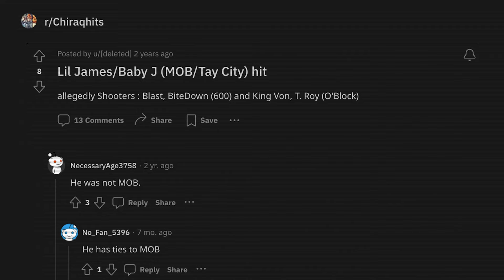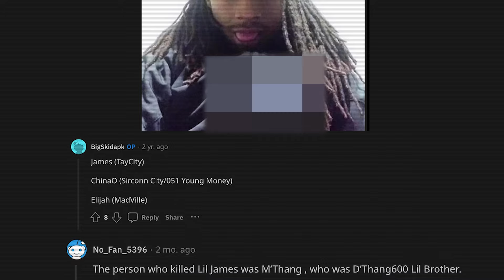The Murder of Lil James [T-Roy's Sixth Body?]